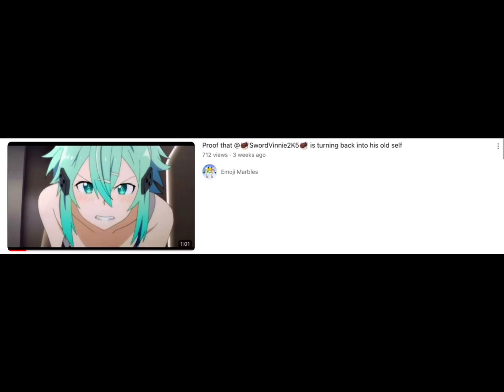My video proof about @ShadowRing846 has 712 views🥳🥳🥳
Just 288 more until it makes it to 1K